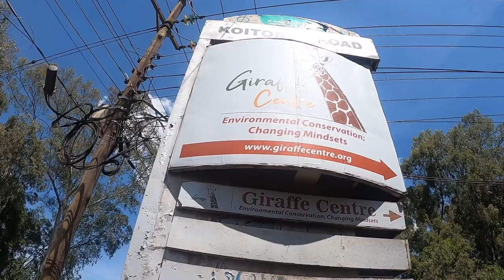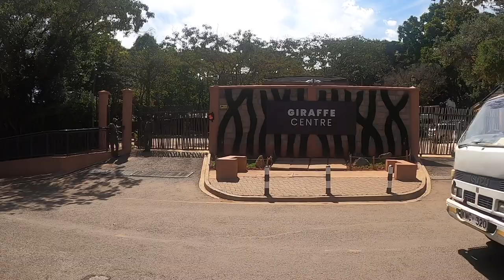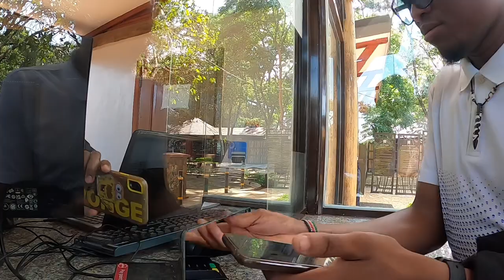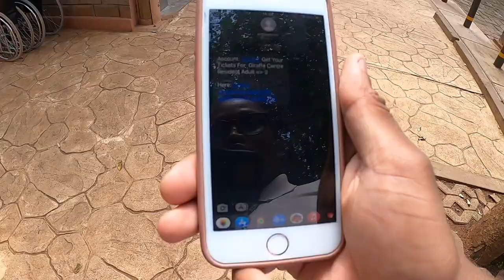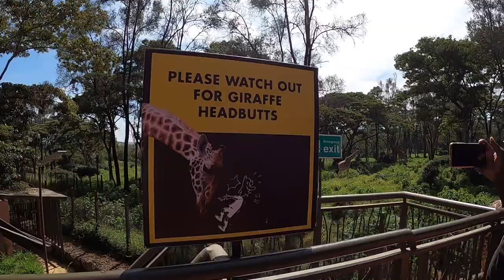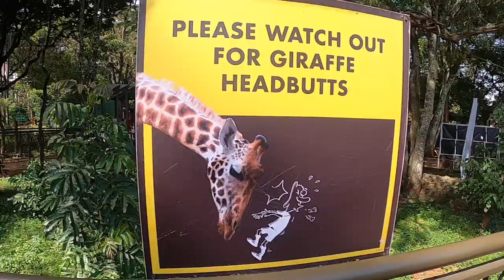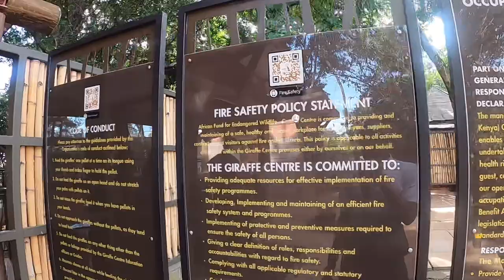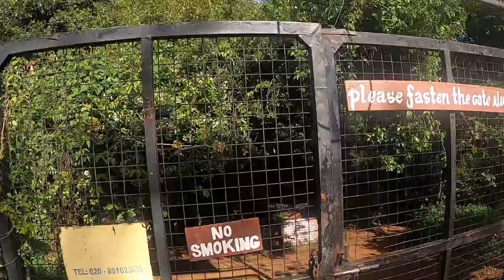Things To Do In Nairobi // Going To Girrafe Center Nairobi By Bus Ft ​⁠@harrietanabo97 ​⁠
Travel Guide for Nairobi Kenya 🇰🇪 / Things To do In Nairobi

So our Journey Begins In Nairobi city center where we board  Buses Going To Girrafe center in Nairobi - Naboka Sacco . They are green in colour and thy are found at Central Bus station .

When you board i would advice talk to the taut /conductor and ask them to drop you at Handy or Giraffe center stage . The bus fares vary from time to time mostly ranging from ksh 70-100  ($0.50)

At Stage handy its about 2 - 3 km to the Girrafe center or the Girrafe Manor in Nairobi. For us we walked but tiy ask ask for uber ride or motorbikes which are always available there at the stage.

First at the stage there is Karen Handy Maasai Market .
Here Harriet  Anabo bought me a necklace since its my Birthday on 31st Jan. It was costing ksh 100 each ($0.7)

We then get to Girrafe center and the entry fee is ksh 400 ($2.44) and all East African community members . Children pay half the price of the girrafe center.
Same is applicable for foreigners . Entry fee for all foreigners at Girrafe center is ksh 1500 ($9.14) and half foreach kid attending .

The girrafes at Girrafe center are so friendly but you have to watch out for head bunds. The staff are so friendly and they allow vlogging.

Chapters :

00:00 Buses To  Girrafe Center from Nairobi
05:07 Karen Handy Maasai market
12:45 How to go to Girrafe Manor Nairobi
16:15 Things to do at Giraffe Center Nairobi
19:05 Nairobi Giraffe Center entry Fees
19:30 What to bring to Giraffe Center Nairobi
25:16 Feeding Giraffes at Girrafe center Nairobi
37:56 Girrafes Found at Girrafe Center Nairobi
41:40 Restaurant inside  Girrafe Center Nairobi
47:12 How old is Girrafe center Nairobi
49:24 Giraffe Center Nature Trail (Sanctuary ) Nairobi

📱   TikTok (15 - 60 Seconds Vlog Clips):
 ishmael nzioka